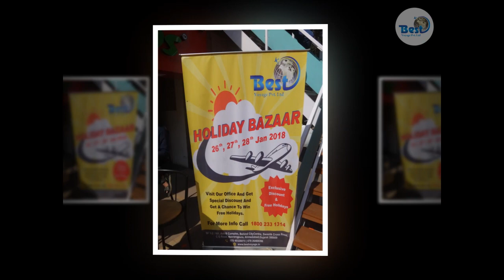Best Voyage Republic Day Theme Decoration